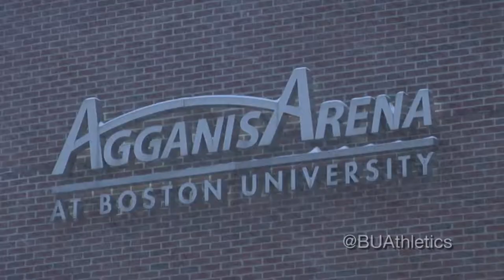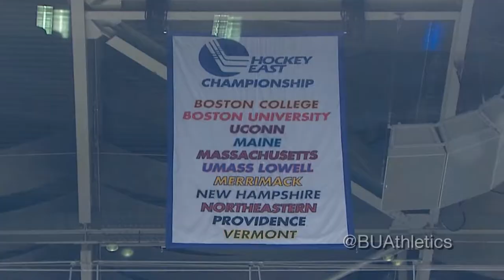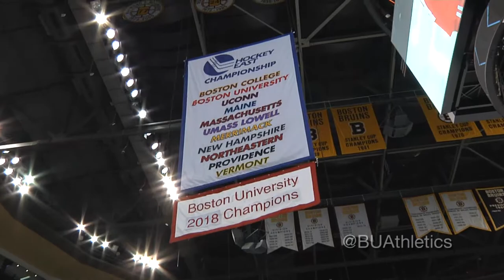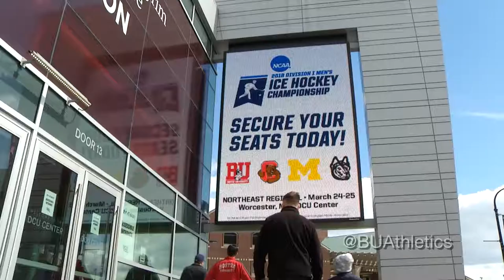BU Terriers All Access Season 3 Episode 5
In the final episode of the 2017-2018 season, the BU Terriers go on an incredible run the 2nd half of the schedule and go on to win their 9th Hockey East Championship.
The team beats Cornell in the Regional Semi-Final Championships before falling to Michigan in the finals. Comments from Bobo Carpenter, Head Coach David Quinn, Brandon Hickey, Nick Olsson, Logan Cockerill, Patrick Curry, Chad Krys, Drew Melanson and Jake Oettinger.